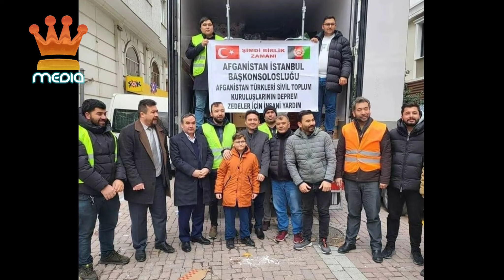ز-لز-له ترکیه از مردم افغانستان قر-با-نی گرفت 😭💔| طلوع tolo news 6 pm